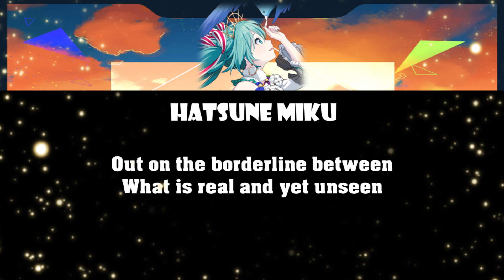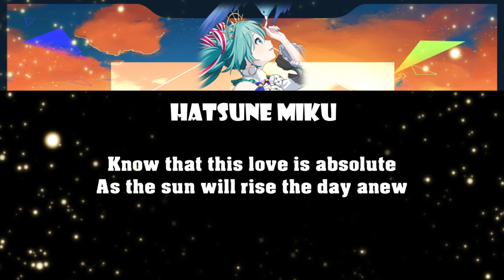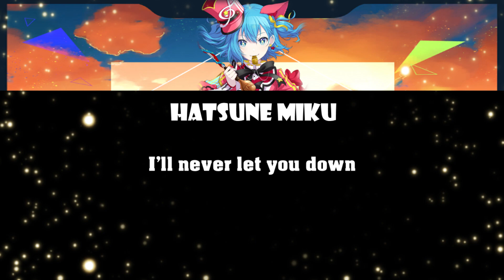Twilight Melody | Lyric Video | Circus-P feat. Hatsune Miku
Some lyrics were wrong and I could not live with it staying up with wrong lyrics

Lyric video for the 2nd anniversary song for the global/EN server, Twilight Melody, by Circus-P

God I love this song, I spent ages on this video but it was worth it

Song and tuning by Circus-P